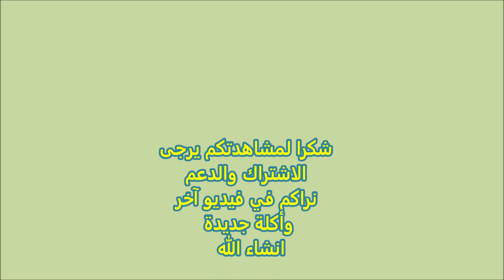اطيب واسهل مندي الدجاج بالفرن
المواد المطلوبة لتتبيلة الدجاج ٢ ملعقة صغيرة بهارات مشكلة١/٤-١/٢ ملعقة صغيرة فلفل احمر حار١ ملعقة صغيرة بابريكا١ ملعقة صغيرة كركم٢ ملعقة صغيرة ملح او حسب الرغبة٢ ملعقة كبيرة خل ٢ ملعقة كبيرة زيت الزيتون١/٤ ملعقة صغيرة ثوم بودردجاجة بوزن ٢ الى ٢ ١/٢ كيلو منظفة وتقطع الى نصفين او حسب الرغبة. تخلط جميع المواد التتبيلة جيدا وتنقع الدجاج لمدة ٤ ساعات على الأقل أو طوال الليل المواد اللازمة للرز ٢  كوب رز بسمتي مغسول فقط ١/٤ كوب زيت الزيتون ٢ ملعقة صغيرة ملح او حسب الرغبة١ قطعة صحيحة قرفة ٤ فصوص هيل ١ ملعقة صغيرة فلفل أسود صحيح ١ ملعقة صغيرة كزبرة كاملة ١~٢ فلفل اخضر حار ٢ ليمون جاف ٤ حبات قرنفل القليل من الزعفران ٣ اكواب ماء مشبك حديدي او ورق الالمنيوم من النوع السميك ويثقب  يُدهن طبق الخبز بالزيت جيدا تضع جميع مواد الرز يضع المشبك وفوقه تضع الدجاجة وتغطي جيدا بورق الخبز ثم الالمنيوم تدخل الفرن المسخن مسبقا لدرجة ٣٥٠ فهرنهايت لمدة ساعة ونصف الى ساعتين  يمكن تحميص الدجاجة  اذا اردت ذلك يمكن وضع فحمة لإعطاء الطبق رائحة ونكهة المدخن يقدم مع سلطة بسيطة